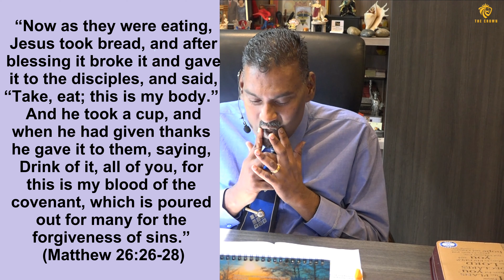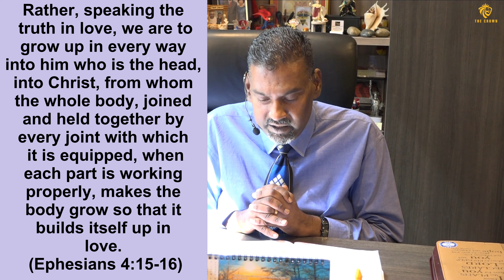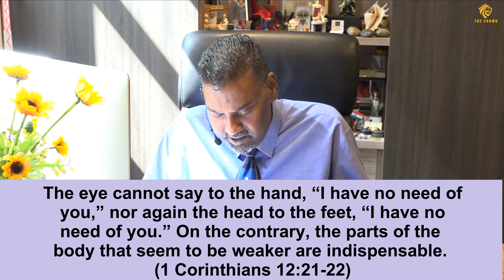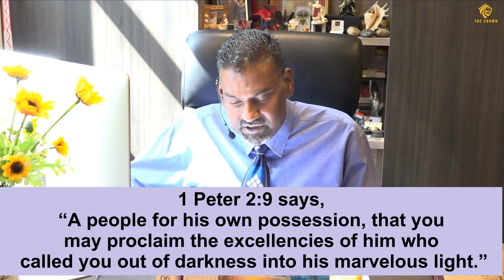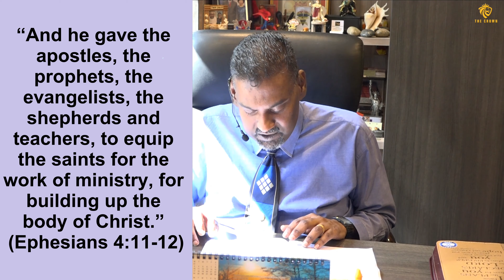"28 Biblical Reasons To Go To Church" By Apostle Jonathan Suppaya (Part 2)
28 Biblical Reasons to Go to Church. (Part 2)

Let's Continue from the last YouTube video,

15) Go to church to stir up one another to love and good works.
“And let us consider how to stir up one another to love and good works.” (Hebrews 10:24)

16) Go to church to celebrate baptism and fulfill the great commission
In the great commission in Matthew 28:19-20 Jesus says,
“Go therefore and make disciples of all nations, baptizing them in the name of the Father and of the Son and of the Holy Spirit, teaching them to observe all that I have commanded you.”

17) Go to church to celebrate the Lord’s supper.
“Now as they were eating, Jesus took bread, and after blessing it broke it and gave it to the disciples, and said, “Take, eat; this is my body.” And he took a cup, and when he had given thanks he gave it to them, saying, “Drink of it, all of you, for this is my blood of the covenant, which is poured out for many for the forgiveness of sins.” (Matthew 26:26-28)

18) Go to church to care for one another.
“That there may be no division in the body, but that the members may have the same care for one another.” (1 Corinthians 12:25)

19) Go to church to suffer together.
“If one member suffers, all suffer together.” (1 Corinthians 12:16a)

20) Go to church to rejoice together.
“If one member is honored, all rejoice together.” (1 Corinthians 12:16b)

21) Go to church because the body needs you in order to grow.
Rather, speaking the truth in love, we are to grow up in every way into him who is the head, into Christ, from whom the whole body, joined and held together by every joint with which it is equipped, when each part is working properly, makes the body grow so that it builds itself up in love. (Ephesians 4:15-16)

22) Go to church because every part of the body is indispensable.
The eye cannot say to the hand, “I have no need of you,” nor again the head to the feet, “I have no need of you.” On the contrary, the parts of the body that seem to be weaker are indispensable. (1 Corinthians 12:21-22)

23) Go to church to remind one another of what we were created for.
“For we are his workmanship, created in Christ Jesus for good works, which God prepared beforehand, that we should walk in them.” (Ephesians 2:10)

24) Go to church to live out the reality of who you are.
“But you are a chosen race, a royal priesthood, a holy nation.” (1 Peter 2:9a)

25) Go to church because we proclaim his excellencies better together.
Continuing from the last verse, the rest of 1 Peter 2:9 says,

26) Go to church to remember who you belong to.
“Once you were not a people, but now you are God's people.” (1 Peter 2:10a)

27) Go to church to get equipped.
“And he gave the apostles, the prophets, the evangelists, the shepherds and teachers, to equip the saints for the work of ministry, for building up the body of Christ.” (Ephesians 4:11-12)

28) Go to church because we are going to live in glorious unity with God and each other for all eternity.
And I heard a loud voice from the throne saying, “Behold, the dwelling place of God is with man. He will dwell with them, and they will be his people, and God himself will be with them as their God. (Revelation 21:3)

After seeing these 28 reasons, I hope you will see that saying doesn’t make any sense at all.

"If you love Jesus you can learn to love those he loves."

NEENGA NALLA IRRUPINGGA / YOU WILL DO WELL!